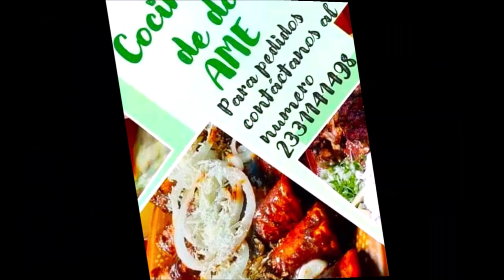Puebla ¿DóNDE COMER En Cuetzala RESTAURANTES✅Guia Completa MX PUEBLO MÁGICO más Bonito De MEXICO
!Esta es  "Tú guía"  Completa MX., Explora la joya escondida de Cuetzalan Puebla  el PUEBLO MÁGICO más Bonito De MÉXICO  y deléitate con sus delicias culinarias! En este vídeo te llevaremos a un viaje gastronómico para descubrir  ¿DóNDE COMER En Cuetzalan.  Con las opciones más deliciosas de este encantador pueblo. Desde platos tradicionales mexicanos hasta toques modernos, le mostraremos los mejores RESTAURANTES✅lugares para comer y qué pedir. Prepárate para babear con deliciosas comidas y bebidas que te dejarán con ganas de más. Si eres un entusiasta de la gastronomía o simplemente buscas una nueva aventura culinaria, ¡este video es para ti! Así que siéntate, relájate y ¡sumerjámonos en los sabores de Cuetzalan!

PUEBLA 2024 (GUIA COMPLETA) Pueblos Mágicos de Puebla y sus alrededores - Que Hacer en Puebla

CUETZALAN Puebla ✅ Guía COMPLETA 🇲🇽

¿Es este el Pueblo Mágico MÁS BONITO de México? 🇲🇽 | Cuetzalan en la sierra norte de Puebla 🌿☕🦶🏻

Encontramos estas artesanías en las fiestas de Cuetzalan, Puebla